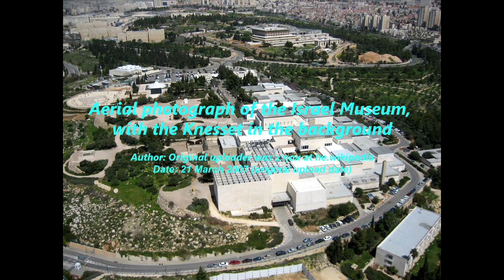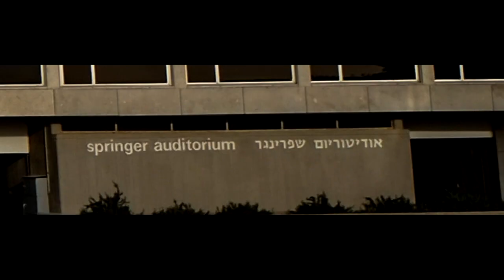GUSTAVE MOREAU - Paintings by Gustave Moreau in the Israel Museum, Givat Ram, Jerusalem, Israel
Gustave Moreau (French: 6 April 1826 – 18 April 1898) was a major figure in French Symbolist painting whose main emphasis was the illustration of biblical and mythological figures. As a painter, Moreau appealed to the imaginations of some Symbolist writers and artists. He is recognized for his works that are influenced by the Italian Renaissance and exoticism. His art work was preserved in Paris at the Musée Gustave Moreau.

He was born in Paris, France, at 6 Rue des Saints-Peres. He came from a middle-class family. His father, Louis Jean Marie Moreau, was an architect for the city of Paris and his mother, née Adele Pauline Desmoutier, was an accomplished musician. Gustave Moreau lived a sheltered life growing up. Having visited Italy at age 15 he began his love for art. At age 18 he entered École des Beaux-Arts to study under the guidance of François-Édouard Picot and left in 1850. He then began to study art under his new mentor Théodore Chassériau, whose work strongly influenced his own. Moreau participated in the Salon for the first time in 1852.

Moreau had a 25-year personal, possibly romantic relationship, with Adelaide-Alexandrine Dureux (b.Guise, 8 November 1835), a woman whom he drew several times. His first painting was a Pietà which is now located in the cathedral at Angoulême. He showed A Scene from the Song of Songs and The Death of Darius in the Salon of 1853. In 1853, he contributed Athenians with the Minotaur and Moses Putting Off his Sandals within Sight of the Promised Land to the Great Exhibition.

Oedipus and the Sphinx, one of his first Symbolist paintings, was exhibited at the Salon of 1864. Moreau quickly gained a reputation for eccentricity. One commentator said Moreau's work was "like a pastiche of Mantegna created by a German student who relaxes from his painting by reading Schopenhauer." The painting currently resides in the permanent collection at the New York Metropolitan Museum of Art.

On 28 March 1890, Alexandrine Dureux died. Her death affected Moreau greatly, and his work after this point contained a more melancholic edge. She was buried at the same cemetery that Moreau himself would be laid to rest (see below).

Moreau became a professor at Paris' École des Beaux-Arts in October 1891. Among his many students were fauvist painters Henri Matisse and Georges Rouault. Jules Flandrin, Theodor Pallady and Léon Printemps also studied with Moreau.

Moreau died of stomach cancer and was buried at the Cimetière de Montmartre in Paris in his parent's tomb.

He was made a Chevalier de la Legion d'honneur in 1875 and was promoted to an Officier de la Legion d'honneur in 1883.

0:01 / 7:17